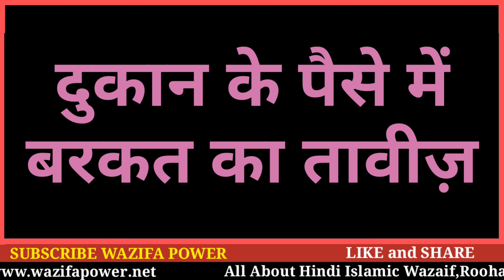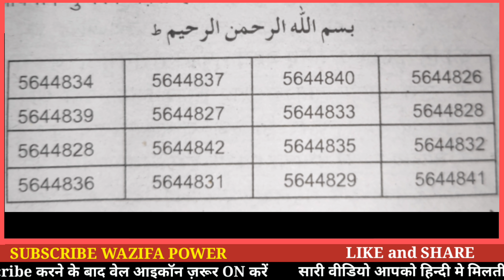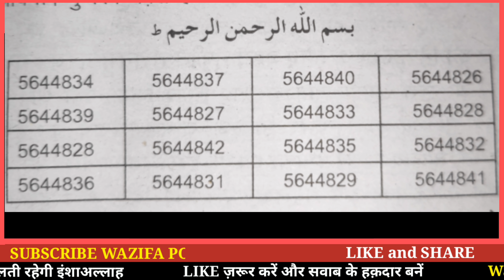दुकान में ये नक़्श Taweez लगा दो ग्राहको की लाइन लग जाएगी ||Dukan Me Barkat Dua || Wazifa Power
Kaale jadu ki nishaniya
काले जादू की निशानिया

Dolat ko pane ka am एक बार जरूर करे आप दोलत चाहिए आपको तो ये अमल करना होगा आपको

जादू का वज़ीफ़ा एक बार जरूर करे आपकी सारी परेशानिया खत्म ह जाएगी

Jaadu kese pata kre kaala jaadu black magic Bandish ka tod istikhra

Ayatl Kursi Surah Kosar Fazr Ki Namaz Durood e pak Hindi me Karz ki dua Dolat Ki Dua

Thnks for Wach
WAZIFA Power
Shabbar Husain Malik